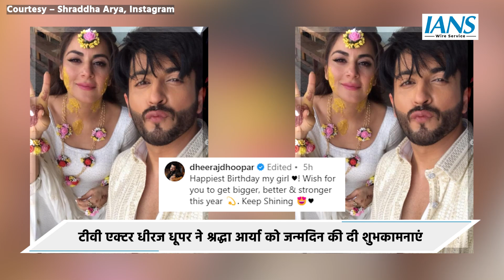टीवी एक्टर धीरज धूपर ने श्रद्धा आर्या को जन्मदिन की दी शुभकामनाएं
टेलीविजन अभिनेता धीरज धूपर ने शनिवार को अपनी 'कुंडली भाग्य' की सह-कलाकार श्रद्धा आर्या को उनके 37वें जन्मदिन पर शुभकामनाएं दीं।  धीरज ने इंस्टाग्राम पर श्रद्धा के साथ कई तस्वीरें साझा कीं और कामना की कि वह बेहतर और मजबूत बनें।'